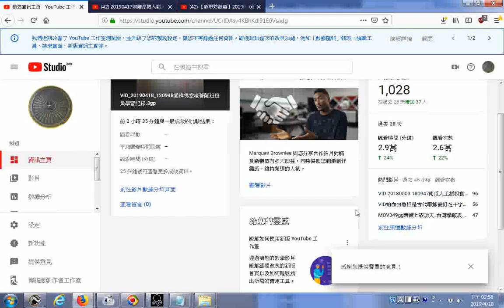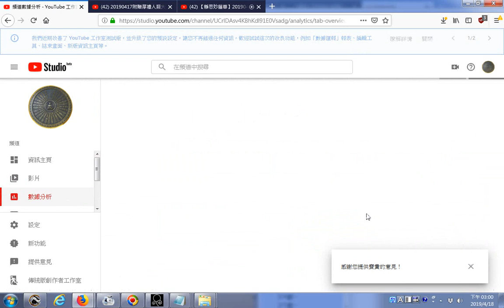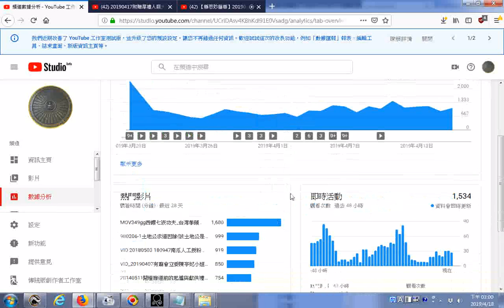IKTTV頻道數據分析 YouTube 工作室20190418